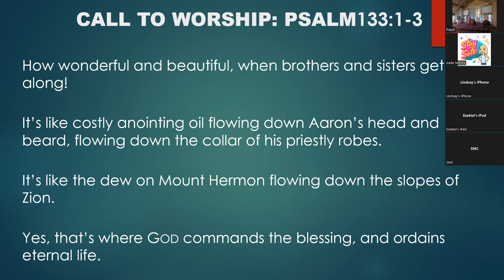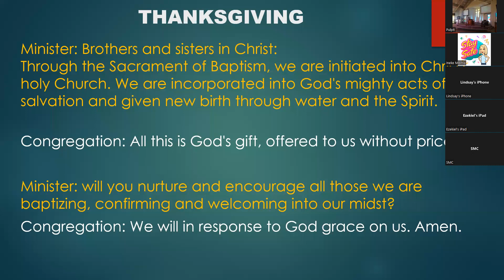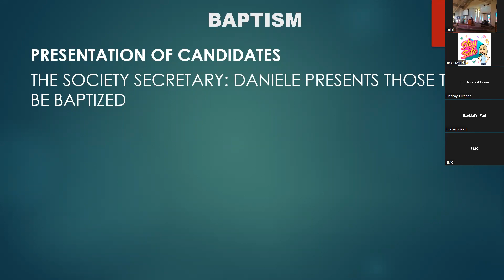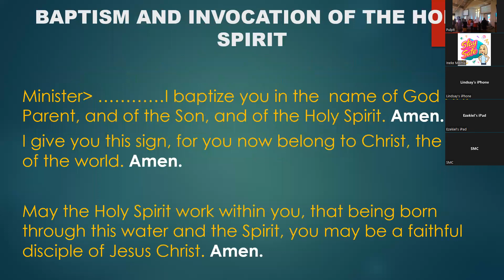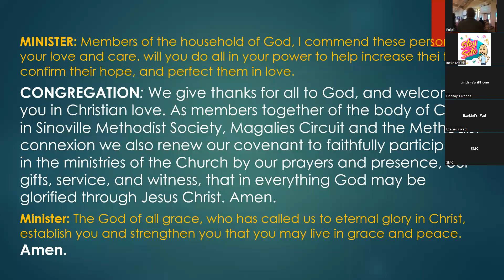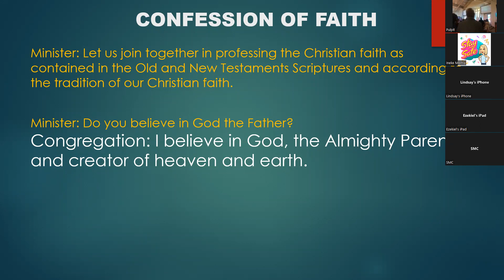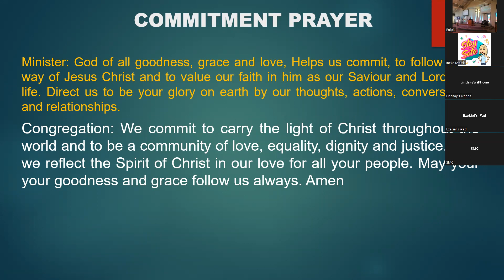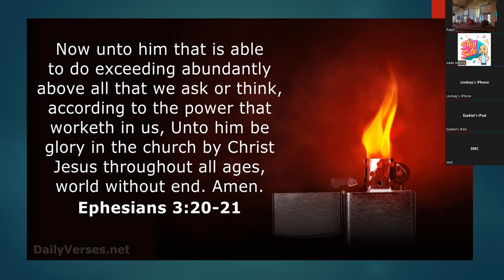SMC Sunday Service, 29-05-2022, Rev Storia Seitisho preaching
Baptism, confirmation and new members.